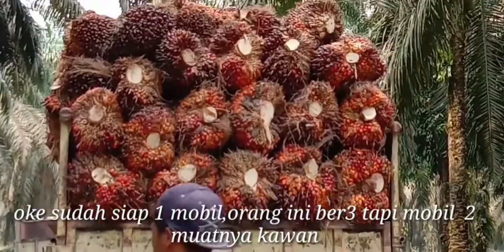Truk ragasa 120ps muat 12 ton,buahnya bukan main,,@